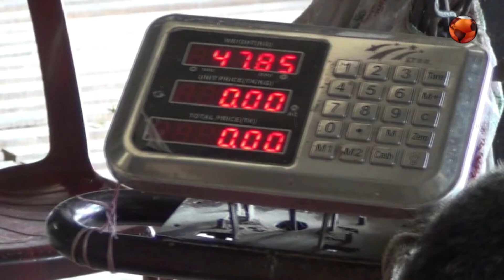হিলি স্থলবন্দর দিয়ে আমদানি বাড়লেও বেড়েই চলেছে পেঁয়াজের দাম।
হিলি স্থলবন্দর দিয়ে আমদানি বাড়লেও বেড়েই চলেছে পেঁয়াজের দাম। ব্যবসায়ীরা গুদামে পেঁয়াজ মজুদের মাধ্যমে কৃত্রিম সংকট তৈরি করে দাম বাড়াচ্ছেন বলে অভিযোগ পাইকারদের। যদিও ভারতে এই মসলাজাতীয় পণ্যের দাম বাড়ার কারণেই দেশের বাজারে এর প্রভাব পড়ছে বলে দাবি আমদানিকারকদের। এএসএম আলমগীরের পাঠানো তথ্য ও চিত্রে ডেস্ক রিপোর্ট।